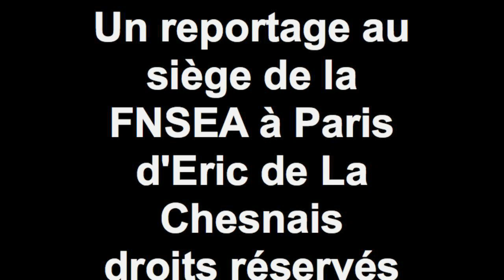Jean-Michel Lemétayer explique les raisons de son départ à la tête de la FNSEA - Le Figaro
Le président de la FNSEA, Jean-Michel Lemétayer, a annoncé ce matin sur Europe 1 qu'il quitterait le 16 décembre prochain son poste à la tête du syndicat majoritaire agricole français. Il en explique les raisons à la caméra d'Eric de La Chesnais pour le figaro.fr et le blog "la plume dans les champs".